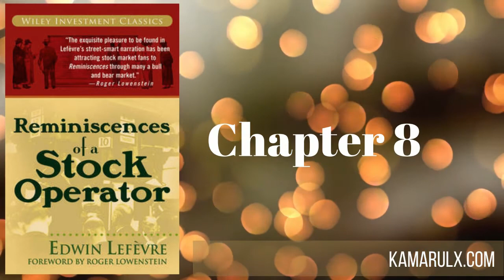(Audiobook) Reminiscences of a Stock Operator chapter 8